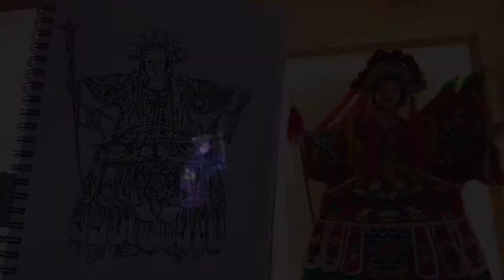5th China Quanzhou International Puppet Festival 2017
Highlights from the 5th China Quanzhou International Puppet Festival, held on 7th-11th December, 2017 in Quanzhou, Fujian, China.

Richard Hart and Julia Davis (Dream Puppets) attended the festival with Kay Yasugi as their assistant, taking their black light puppet show 'Dreamer'. There were over 70 performances from over 30 companies from China and around the world 😁 Proud to have Aussie puppeteers represented at this festival!